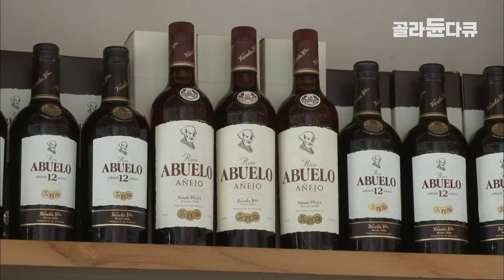‘바다 건너 타국에서 보란 듯이 성공했다’ 이민자가 세우고 1위로 우뚝 선 술 공장｜100년 전통 파나마 최대 럼주 공장｜세계테마기행｜골라듄다큐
※ 이 영상은 2010년 5월 27일에 방송된 ‹세계테마기행 - 아메리카의 교차로, 파나마 4부 술과 전통의 고장-페세와 산토스›의 일부입니다.

파나마에서 경제활동의 80%가 이뤄지는 곳은 파나마시티.
수도를 벗어나면 대부분 농사 짓는 땅이다.
그 중 넓은 사탕수수밭이 펼쳐져 있는 페세.
이 지역의 사람들은 일을 할 때 전통적인 방식을 고수한다.
전통방식으로 농작물의 질을 보존하고 이를 관광문화로 만드는 페세 사람들의 삶 속으로 들어가본다.
녹일 듯한 태양아래 사탕수수 추수를 하는 사람들의 모습에서 삶의 강인함이 느껴진다.
나승렬 작가가 이들의 삶을 함께해보기 위해 사탕수수 추수에 도전한다.
우리나라에 소주가 있다면, 파나마에는 럼주가 있다.
사탕수수즙으로 만든 파나마에서 가장 인기있는 세코 레라노 럼주와 말그대로 자연산 사탕수수 음료와 꿀까지 맛보는 호식을 누리다!

✔ 프로그램명 : 세계테마기행 - 아메리카의 교차로, 파나마 4부 술과 전통의 고장-페세와 산토스